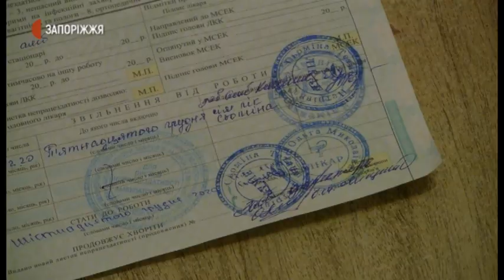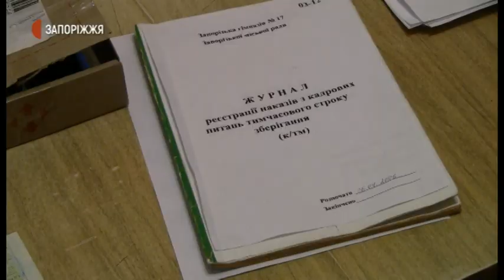Конфлікт у гімназії №17 | Новини | 24.12.2020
Директорку Запорізької гімназії №17 Оксану Плотникову звільнили з роботи за вимогою первинної профспілки колективу навчального закладу. Зробили це у перший день її виходу на роботу після перебування на лікарняному з ковідом -19. Сама жінка вважає такі дії з боку колег неправомірними. Збирається оскаржувати це рішення у судовому порядку.